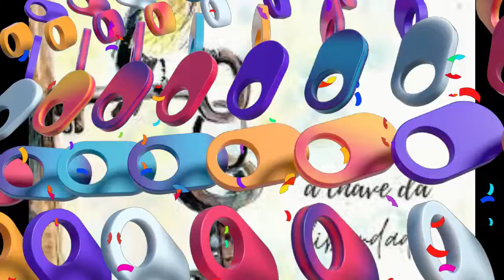LIBERDADE A SUA É VERDADEIRA OU É UMA ILUSÃO?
A sustentabilidade de tudo que somos e usamos vem através de uma boa gestão e administração onde se tem humanização vê a cultura alheia e faz reciclagem em vez de continuar extraindo matéria prima da natureza…onde a cidadania aparece através dos recursos humanos que um cidadão tem direito a engenharia e praticada para gerir novas ideias, administrar planos, projetos e fazer novos planejamentos a cultura é vista pelo setor publico como um item de equidade não de desigualdade opondo a outros como seres inferiores…